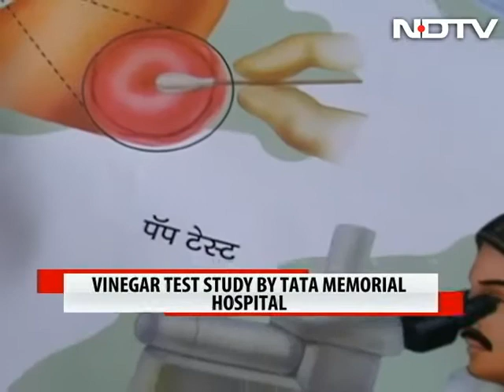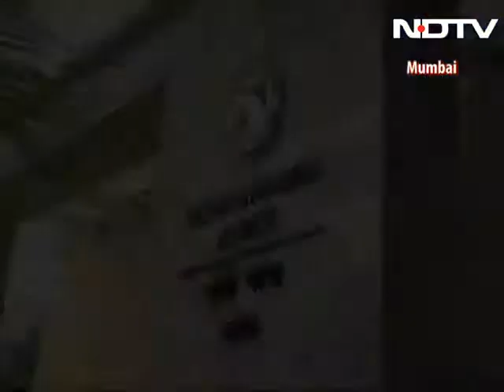How household vinegar is helping save women's lives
A study by Mumbai's Tata Memorial Hospital and Cancer Research Centre has shown that a simple, cheap test using household vinegar can detect signs of cervical cancer in women, thereby prompting early treatment and cure.